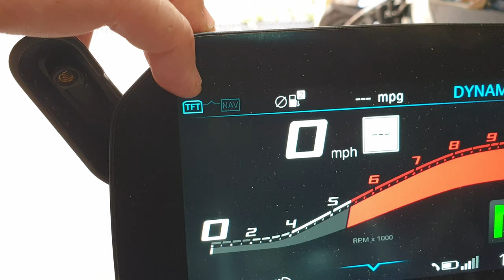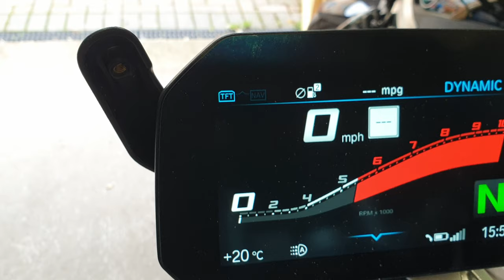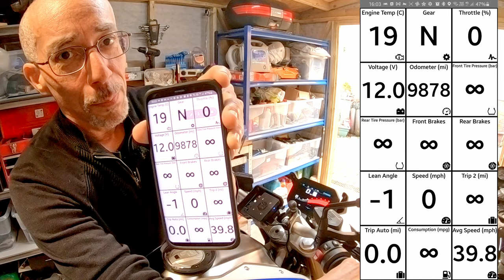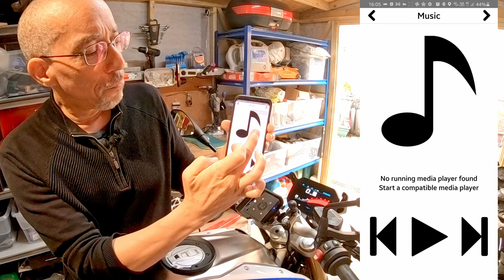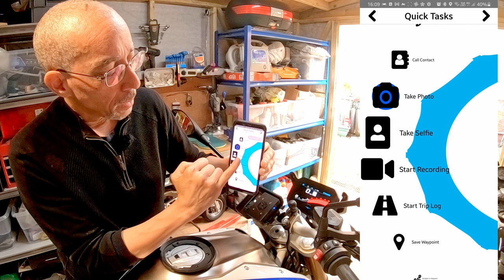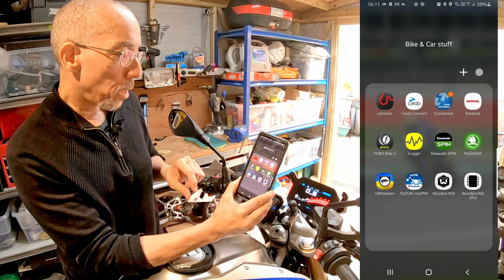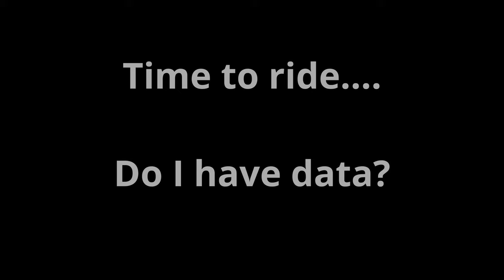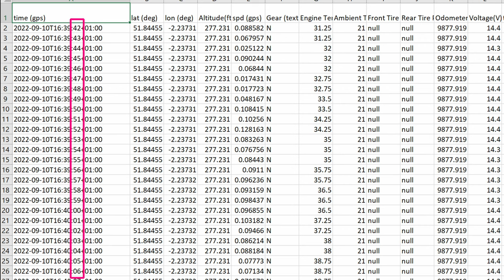WunderLINQ for BMW Motorbikes with Navigation Prep. Can I use it for DATALOGGING?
Watch my big idea to use the WunderLINQ unit with my BMW R1250R to try and perform as a low(ish) cost datalogger for track days... not the obvious choice for sure... let's see if I can make it work!

If I can get this working it could potentially provide "datalogging" for other BMW models with Navigation Preparation such as the R1250 RT, R1250G S, R1250 GS Adventure, S1000 XR, K1600 Bagger, K1600 Grand America, K1600 GTL, K1600 GT, F850 GS, F850 GS Adventure and F750 GS.

Can GS-911 generate performance data in a CSV format?  If you know, let me know! 😁

In the video I did mention that there might be a conflict with the Denali Lighting... on second thoughts I think it will be fine... I forgot that you have to put the wonder wheel into NAV mode to control the Wunderlinq so I don't think the Denali will be active in that mode... you'd have to put it back into TFT mode if you want to access the Deali configuration mode.